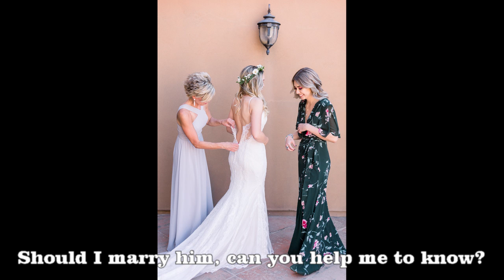Follow the One Kayla and Jason Wedding April 21, 2018 written by Frank Boxberger and Dustin Blatnik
Kayla and Jason Laumeyer wedding on April 21, 2018
Follow the One
 written by Frank Boxberger and Dustin Blatnik
Performed by Dustin Blatnik